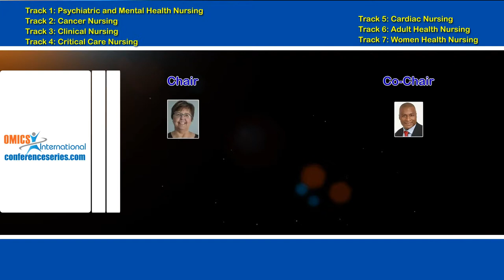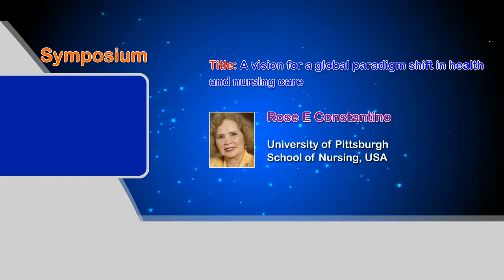4th International Conference on Nursing & Healthcare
Nursing-2015 is designed for International Nursing and Healthcare professionals to facilitate the dissemination and application of research findings related to Nursing and healthcare. The conference invites participants from all leading universities, clinical research institutions and Hospitals to share their research experiences on all aspects of this rapidly expanding field and thereby, providing a showcase of the latest Nursing& Healthcare.
OMICS International is pleased to announce the 4th International conference on Nursing & Healthcare from October 05-07, 2015 at San Francisco, USA with a theme “Exploring the Possibilities towards Better Healthcare”.
With the great and enduring commitment to the Nursing & Healthcare OMICS International conference is determined to put forth a platform for eminent personalities to share their expertise and research at nursing event San Francisco.